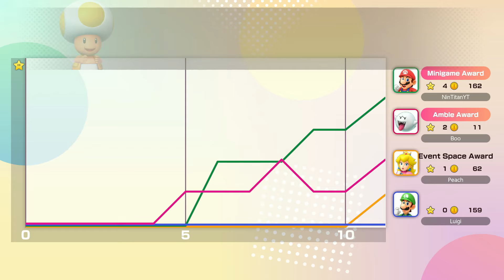Super Mario Party Jamboree - Mario vs Luigi vs Peach vs Boo - King Bowser's Keep